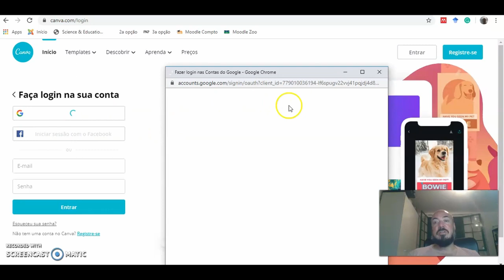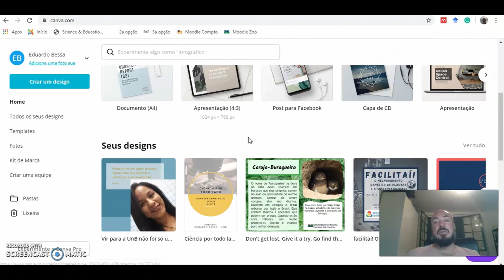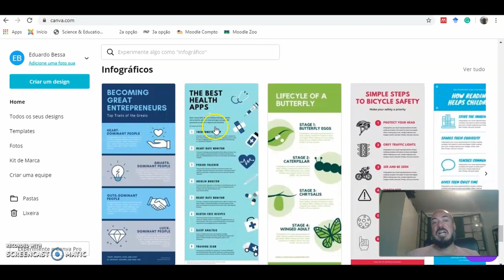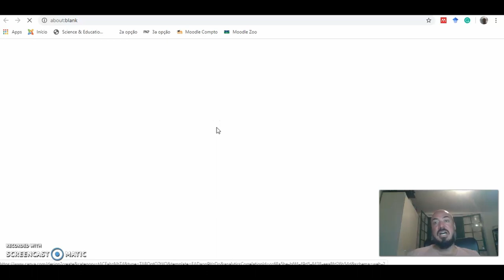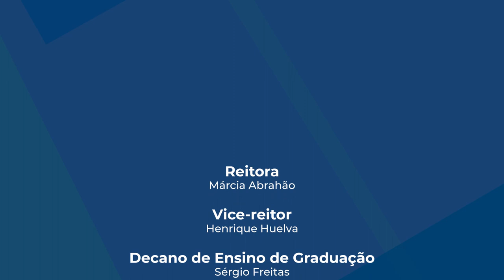Canva - Criação de artes gráficas (versão com narração)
Canva é uma plataforma de design gráfico que permite aos usuários criar gráficos de mídia social, apresentações, pôsteres e outros conteúdos visuais. Está disponível online e em dispositivos móveis e integra milhões de imagens, fontes, modelos e ilustrações.